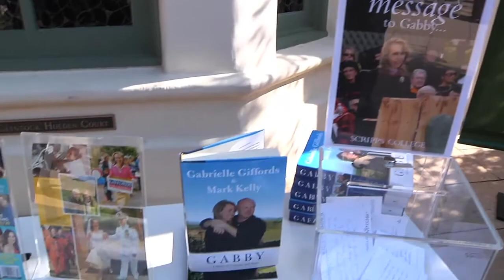Gabby Giffords Recovery and Book Release Celebration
A day of triumph was declared on the Scripps College campus today as Rep. Gabrielle Giffords' '93 continued recovery was affirmed by her appearance on ABC's 20/20 and the national release of the congresswoman's memoir, "Gabby: A Story of Courage and Hope," was cheered.